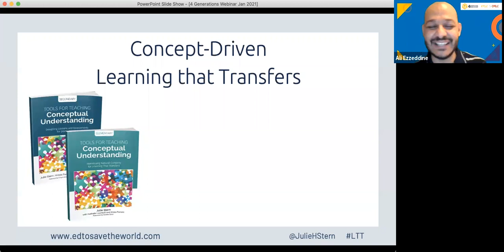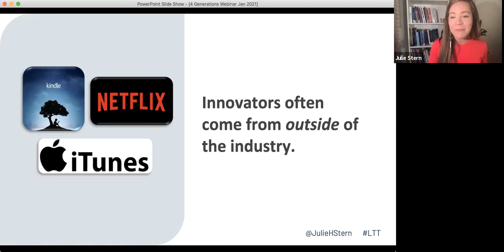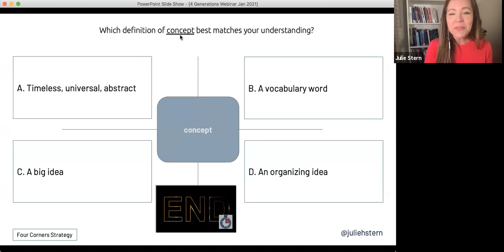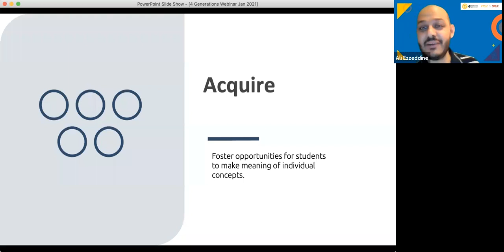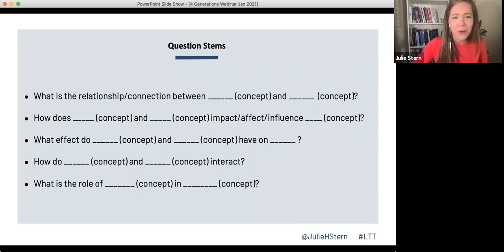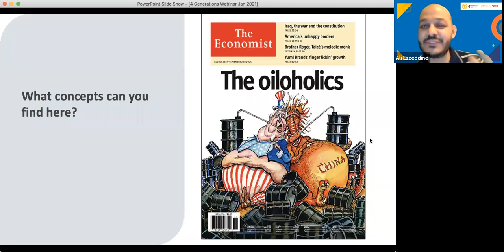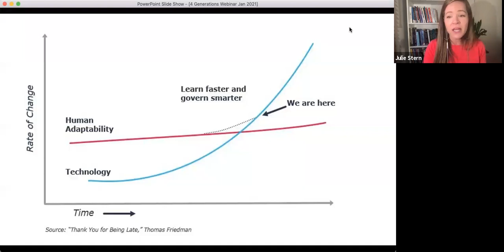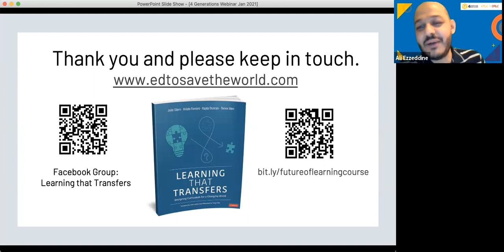Concept driven Learning that Transfers with Julie Stern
Concept driven Learning that Transfers
Julie Stern

How do we empower students to use what they've learned to unlock new situations? Join us for this engaging webinar where we use a simple yet powerful three-step process to foster a culture of learning transfer. When students regularly apply their learning to authentic settings, they ultimately become their own teachers.

Julie Stern
International trainer
Julie Stern is the best-selling author of Tools for Teaching Conceptual Understanding, Elementary and Secondary, Visible Learning for Social Studies, and Learning That Transfers. She is the thought leader behind the global workshop series Making Sense of Learning Transfer, and is a certified trainer in Visible Learning Plus and Concept-Based Curriculum & Instruction. Her passion is synthesizing the best of education research into practical tools that support educators in breaking free of the industrial model of schooling and moving toward teaching and learning that promotes sustainability, equity, and well-being.